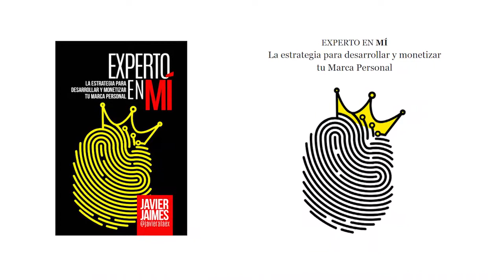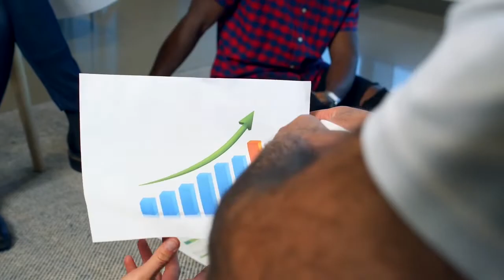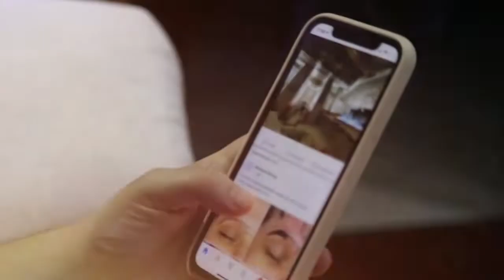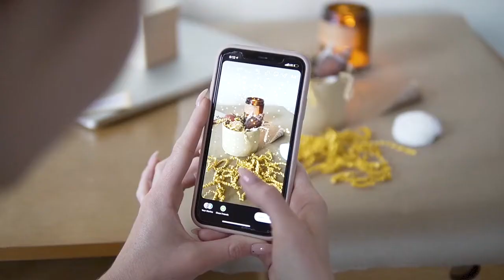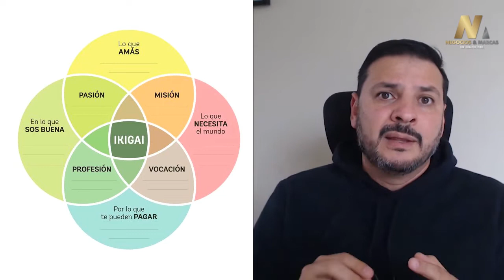Hazte experto en ti, desarrolla tu marca personal - Negocios y Marcas